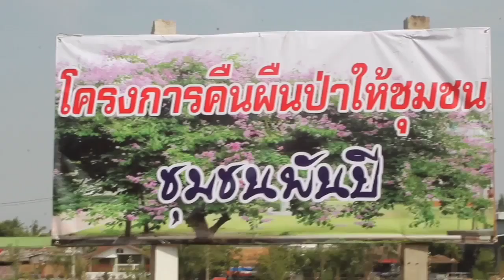ปลูกป่าชุมชน "พันปี"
นายสมเกียรติ แสงสุวรรณ รองนายกเทศมนตรีนครพิษณุโลก ดร.เปรมฤดี ชามพูนท ที่ปรึกษานายกเทศมนตรีนครพิษณุโลก ข้าราชการ ประชาชน ร่วมปลูกป่าในชุมชนพันปี ณ หลังโรงสีเบญจพืช ถนนริมแม่น้ำน่าน ทั้งนี้พื้นที่โครงการดังกล่าวเดิมเคยเป็นพื้นที่รกร้าง เต็มไปด้วยขยะมูลฝอย โดยโครงการนี้ถือเป็นอีกโครงการหนึ่งที่บูรณาการร่วมกันระหว่างหน่วยงานภาครัฐกับภาคประชาชน และยังเป็นการพัฒนาพื้นที่รกร้างให้เป็นปอดของชุมชน และเพิ่มพื้นที่สีเขียวให้กับจังหวัดอีกด้วย (14/05/59)